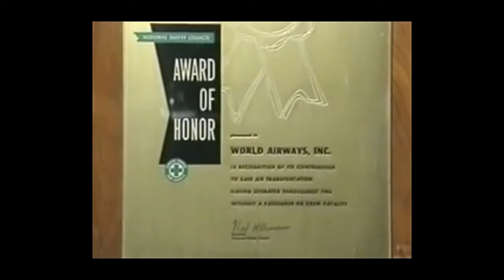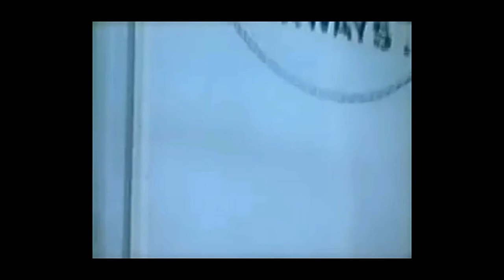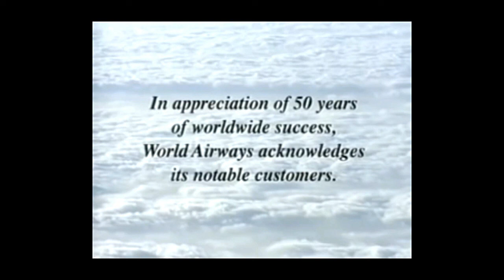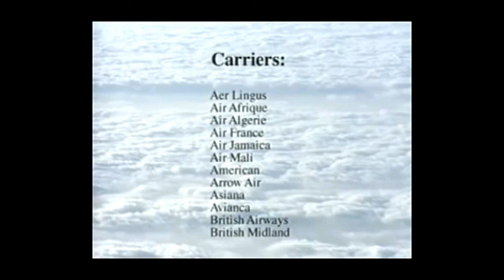World Airways History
Some background of World Airways from the beginning in 1948 to the jet age and beyond.